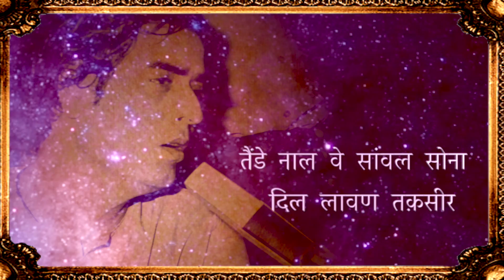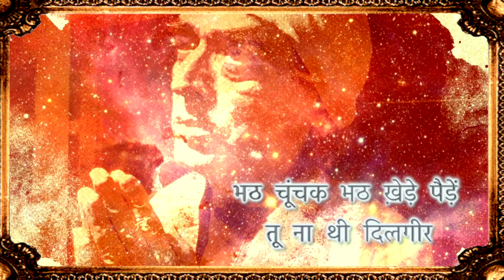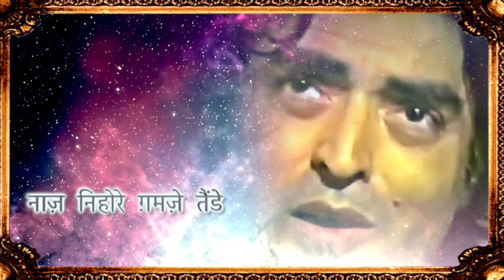सांवला, ना मार नैना दे तीर | Sufi | Ghulam Farid | Singer Composer - Mohinderjit Singh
A Punjabi Sufi classic  - Sanwara, Na Maar Naina De Teer
Written by Khwaja Ghulam Farid
Sung & Composed by Mohinderjit Singh

Like all Sufi compositions, the "beloved" here is used as a symbolism for the almighty 🙏🙏🙏

Hope you enjoy the composition and the singing style 🙏